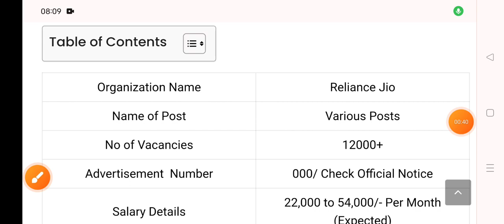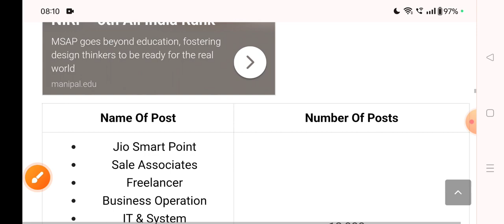Bumper Hiring in Reliance Jio, 12000+ Posts, Freshers,Job Indiaa